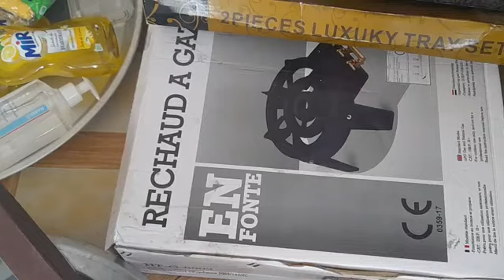madji ya chamssia n'a Abasse wana wa foumbouni 5/5 foumbouni m